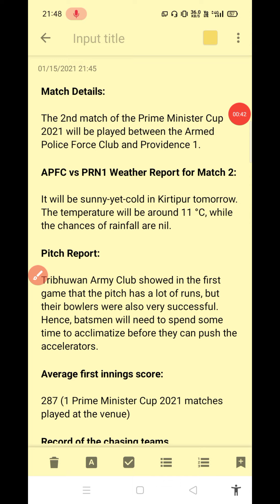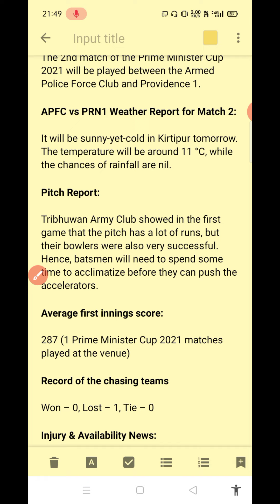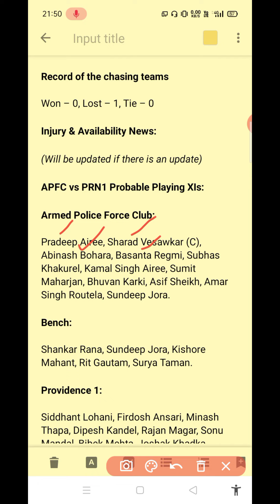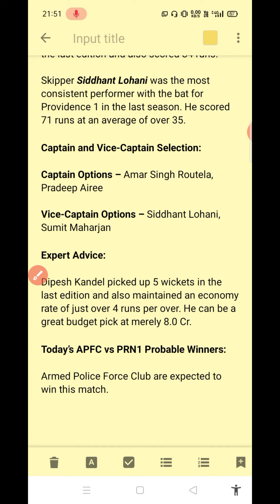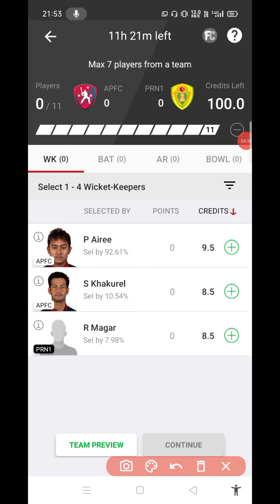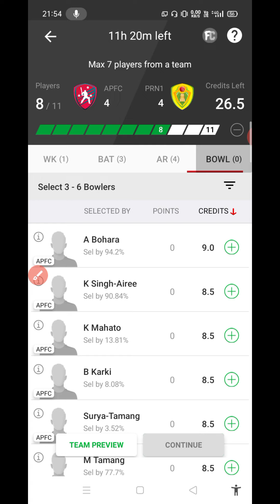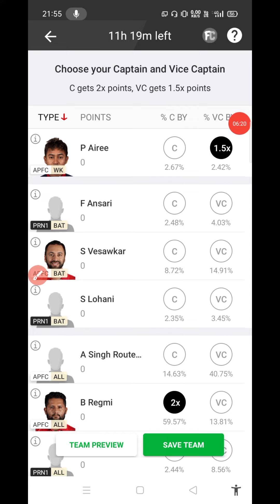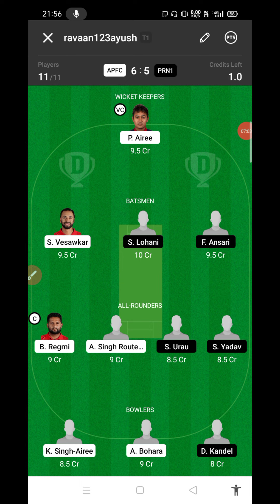APFC vs PRN1 Match Dream11 Team | APFC vs PRN1 Dream 11 Team | APFC vs PRN1 Dream11 Team Prediction